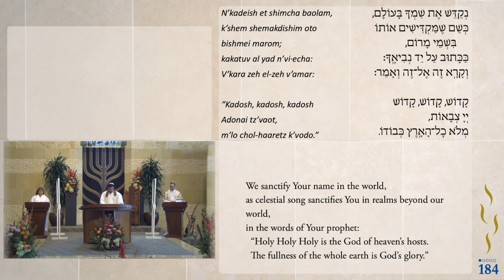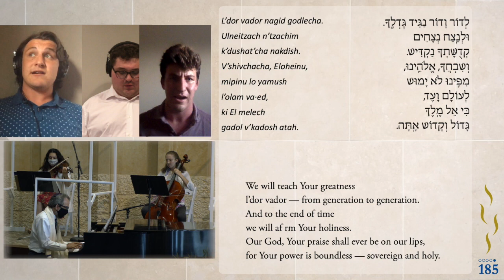K'dushah (Shur) from Rosh Hashanah